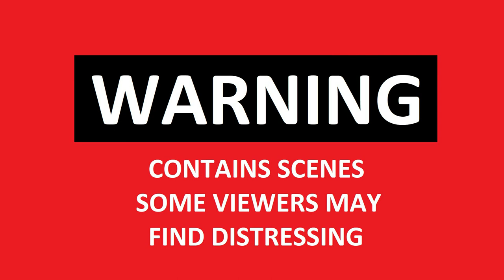Ukraine vs Russia (Special Military Operation) In the direction of Kremennaya Cam Footage Live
Ukraine vs Russia (Special Military Operation) The closer to the front line, the more palpable her breath. In the direction of Kremennaya stretch "Urals" and "KamAZ" with infantry, infantry fighting vehicles, tanks. In the opposite direction, the damaged equipment is evacuated to the repair battalions on tractors.

Among all this cold iron, no, no, yes, the regular PAZik “Lugansk-Kremennaya” will slip by, behind the frozen windows of which civilian passengers are examining fellow travelers. Despite constant shelling, people continue to stay in their homes. There was confidence that the enemy would not be able to capture Kremennaya. Live GoPro Cam Footage